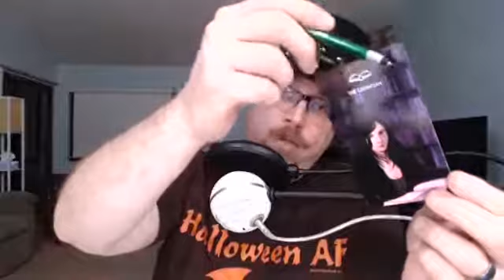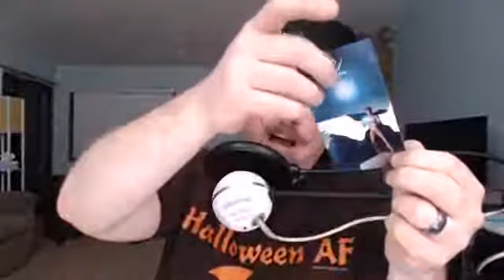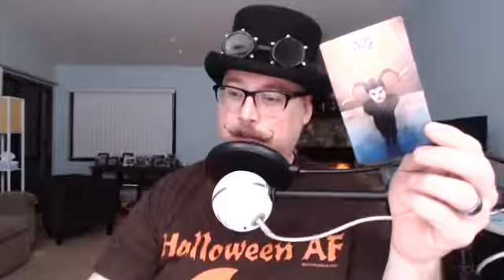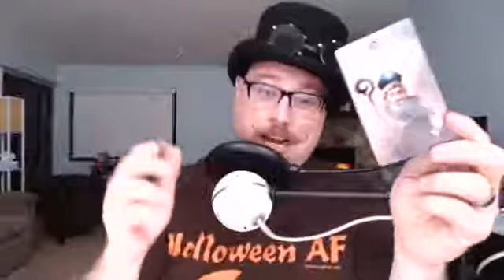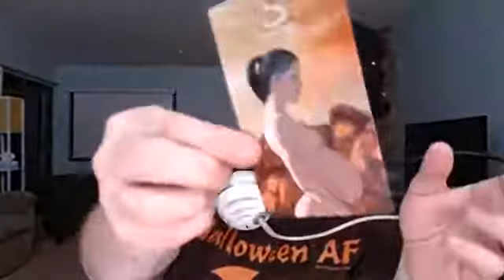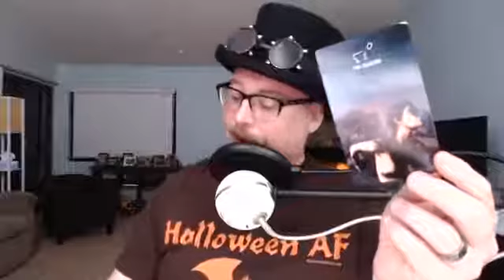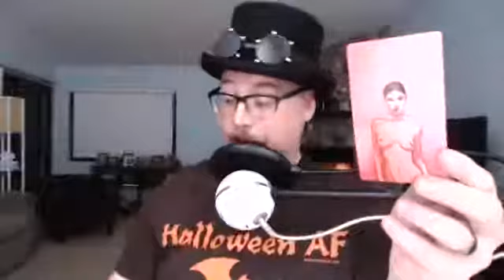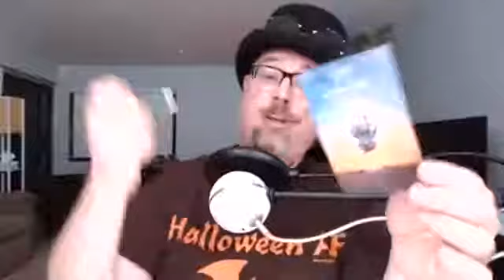A Halloween Surprise and Birthday Readings - Forty Servants Readings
FREE Steampunk Divination Dice Guide Happy Halloween! Blessed Samhain! and Happy Birthday to the Forty Servants.

The Forty Servants has to be our most favorite collection of magick and divination. The deck combines sigils, servants, and messages perfect for any oracle reading or tarot reading. And Halloween/Samhain happens to be the decks birthday. To honor the deck, the creator, and the servants - we're doing live readings!

Are you in crisis? Getting help is okay.

Amazon Wishlist
Decks we use

MY STEAMPUNK DIVINATION DICE

LIVE FREE TAROT READINGS

I SUPPORT SMALL METAPHYSICAL SHOPS

MY RECOMMENDATIONS

Tarot Beginnings: Learning to Read Tarot
Tarot Beginnings: Create a Sacred Space
All of My Tarot and Oracle Decks
Best Reading on Paranormal Investigation

ABOUT

I am a medium, intuitive card reader, and paranormal investigator. For over 20 years I’ve been working in metaphysical and paranormal and fostering a sense of community around our shared experiences and practice. The content on each channel is offered freely to the public but your support is a welcome exchange of energy and appreciated.

Each week I offer free tarot readings, some of you call them pick a card readings, from a variety of tarot and oracle decks. The tarot and oracle cards are selected by me or the community and brought out to deliver messages each week.

The readings, messages, and interpretations are meant for entertainment only. You should not substitute this channel for professional consultation especially in legal, medical, educational, or psychological matters. GETTING HELP IS OKAY.